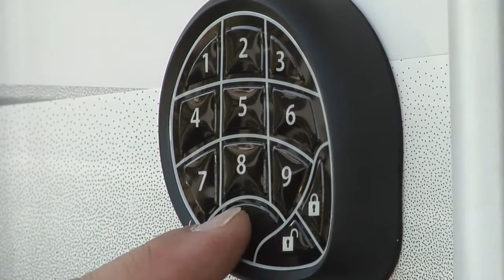RVLock Keyless Lock for your Trailer, Fifth Wheel and Camper.